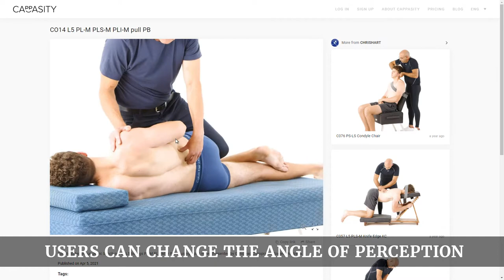Cappasity & the Gonstead Chiropractic Society (Australia). Immersive tech for medicine tutorials.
The Gonstead Chiropractic Society (Australia) Inc. was founded in 1990 to promote the Gonstead System of Chiropractic in Australia through undergraduate and postgraduate educational courses, seminars, newsletters, journals, and research.

The Gonstead System is one of the most advanced methods used by chiropractors to correct spinal misalignments, joint dysfunctions and subluxation complexes. In order to help chiropractors and chiropractic students learn the correct technique, the company digitized chiropractic educational materials in 3D with the Cappasity solution.

Thanks to the interactive 3D View format, learners can now change the angle of perception, zoom in and explore the process in detail. Interactive 3D tutorials will help chiropractors develop sustainable skills and gain proficiency in the Gonstead System.